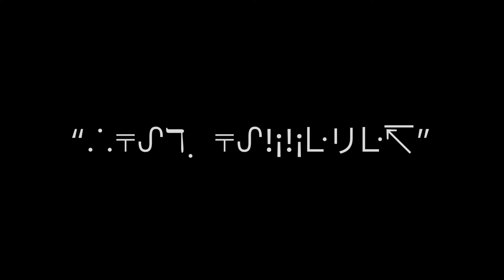🌘estranger meme//ft.c!bbh ✨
Small blood warning(?)

surprise, no map parts just yet, just bbh except for my design for him he’s a shapeshifter. This isn’t really an AU but this isn’t cannon either, just a headcannon that I sketched out a while ago and have been meaning to animate for a bit now.
This was originally going to be used for an animatic for Wolf but it’s the CG5 cover but I decided to save that for another day. Nonetheless I’m really happy with how this turned out.

Character: c!Badboyhalo
Apps/materials: flipaclip, ibispaint, KineMaster, iMovie

The c!Sapnap animatic to Sweet Hibiscus tea is coming soon btw. I expect to finish it in maybe 2 weeks so pog?? Anyways, now I go to sleep. Adios, stay hydrated❤️❤️❤️